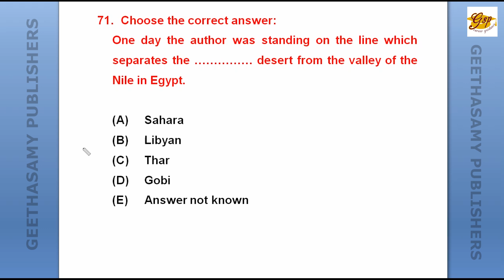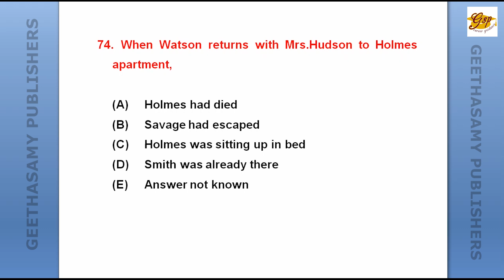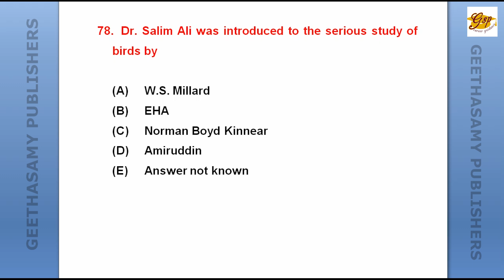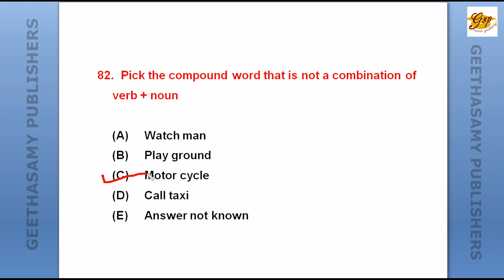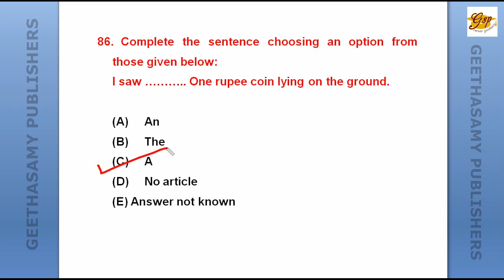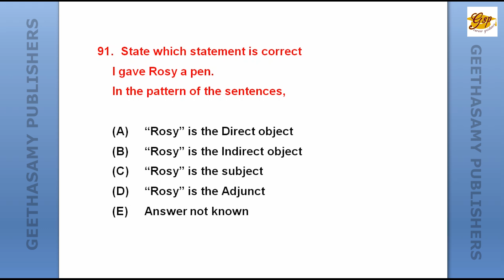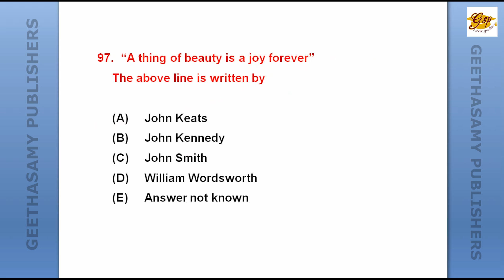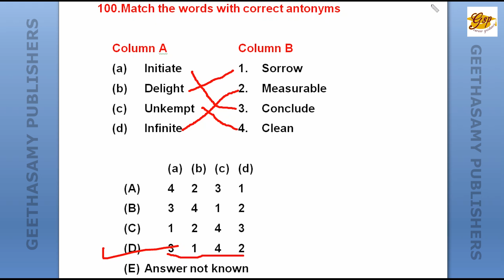TNPSC Group 2 Exam | Group 2 2022 English Part-3| Questions & Answers| English Paper | V.Palanichamy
2022 ம் ஆண்டு டிஎன்பிஎஸ்சி குரூப் 2 தேர்வில் கேட்கப்பட்ட ஆங்கில கேள்விகள். இது மூன்றாம் பகுதி. இதில் 30 கேள்விகளும் அதற்கான விடைகளும் தரப்பட்டுள்ளன.

English Questions Asked in TNPSC Group 2 Exam 2022 This is the third part. It has 30 questions and answers.